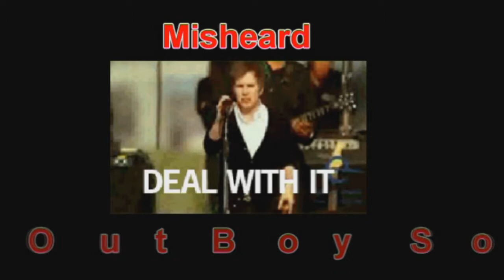Misheard Fall Out Boy Songs | "I'll raise you like a fetus" 😱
So here are the Songs i took those lyrics from:

Twin Skeleton
The Phoenix
Uma Thurman
Centuries
Golden
This ain't a scene
Dance, dance
Bang the doldrums
I don't care (Intro/outro)